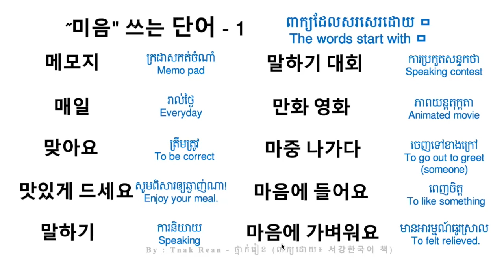'미음 쓰는 단어 1 - រៀនពាក្យសរសេរដោយ ㅁ | By Tnak Rean reankhmer